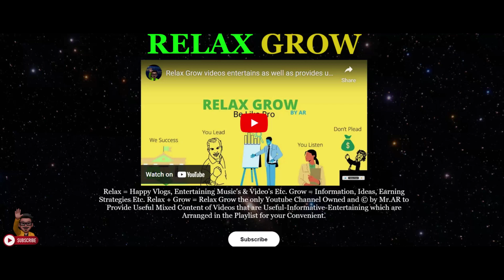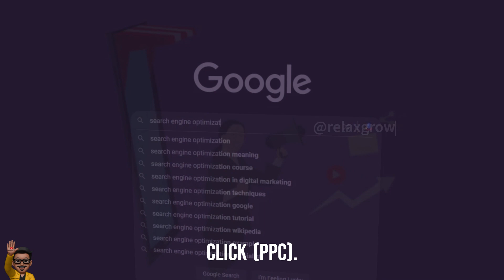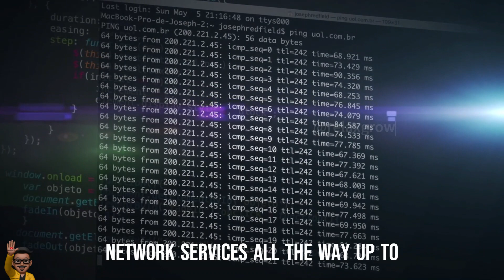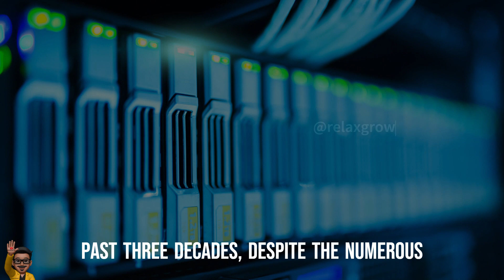Top 5 Certificate courses for future developments for all | RelaxGrow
Relax = Happy Vlogs, Entertaining Music's & Video's Etc...
Grow = Information, Ideas, Earning Strategies Etc...
Relax + Grow = Relax Grow the only Youtube Channel Owned and © by Mr.AR to Provide Useful Mixed Content of Videos that are Useful-Informative-Entertaining which are Arranged in the Playlist for your Convenient.So without further delay Subscribe ---} { Subscribe.

"RELAX GROW" Special Feature is the Playlist, Which are arranged accordingly for your convienient those includes EDUCATION AND INFORMATIVES-EARNING STRATEGY AND IDEAS-TRAVEL AND ADVENTURE VLOGS-ENTERTAINMENTS-RELAXING SESSIONS and Much More like Awareness ETC... (The all in one channel where you get everything of the above at the set of collections in the playlist @relaxgrow)

Checkout Our Other Sites That Might Gives You a Wonderful Ideas:
Earnings (Trusted Apps You May Check and Earn If You Wish)
If You Really Love Our Contents & Videos You Can Thank Us By Clicking